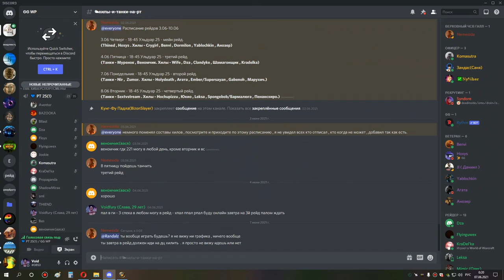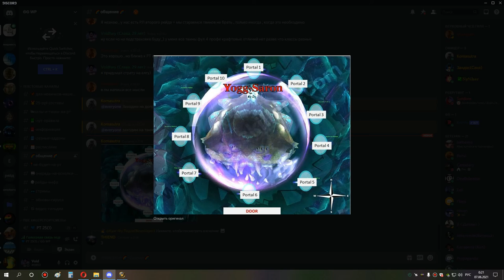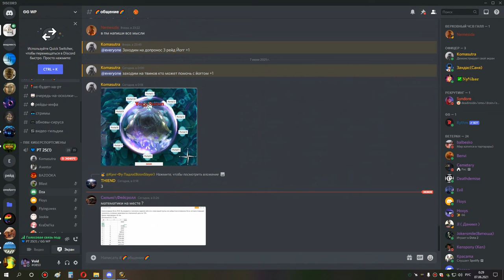1я часть йог 25 +1 потом +4 бдк 06 06 21